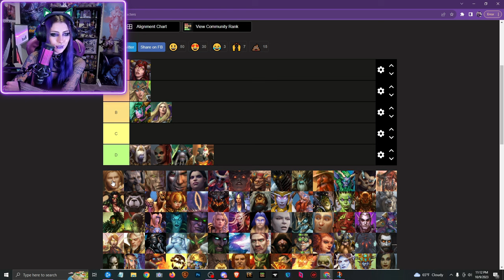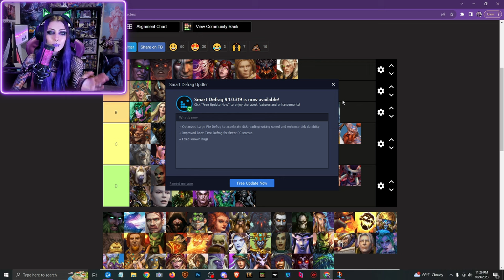Ranking World of Warcraft Lore Characters On Tiermaker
Someone on my discord sent me this World of Warcraft character ranking tier maker so I decided to film my rankings as a youtube video!!

Hope you enjoy, I didn't know some of the characters and got a few mixed up at first because some of the art was a little different/not what I was expecting. But hey I mostly knew them all!

If you want to try this out for yourself here's the link!